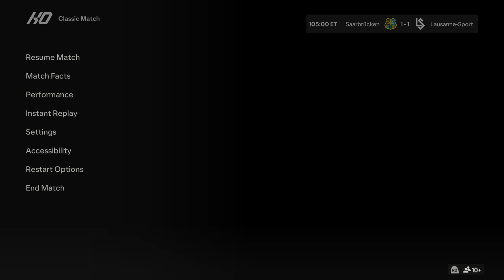EA SPORTS FC 24 - Saarbrücken 1-1 Lausanne-Sport AET - Marisa Champions League 22 (Round Of 64)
We're Going to Penalties